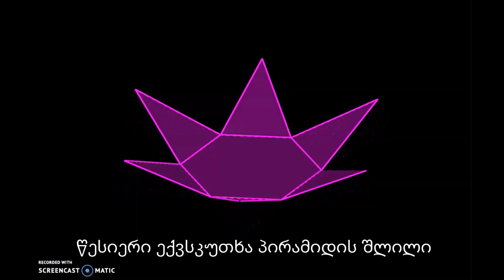წესიერი პირამიდის შლილი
სასწავლო რესურსი-თვალსაჩინოება